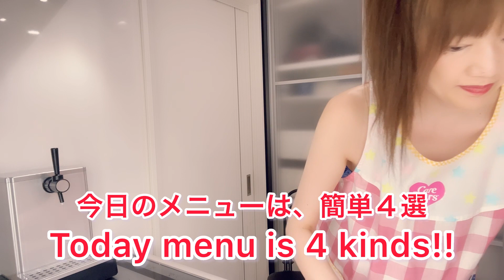【おうち居酒屋】🏮🍻ズボラ家飲み🍺おつまみ！無限ピーマン🫑に豆腐にちくわ！チーズ！すぐ出来！簡単レシピ紹介😆🍻激旨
今日もまたまたー飲みメニューを
ゆるーくまとめてまたよーーんんん
見てねーー(((o(♡´▽`♡)o)))

無限ピーマン
餃子の皮ソーセージロール
豆腐明太サラダ
チーズちくわ

またまた料理研究して
がんばるよー！こんどは
ライスペーパーや韓国メニュー
挑戦してみたいな❤️

Today again - drink menu
Loosely put together again
Look (((o(♡´▽`♡)o)))

infinite green pepper
dumpling skin sausage roll
Tofu Mentai Salad
Cheese Chikuwa

Cooking research again
I'll do my best! Next time
Rice paper and Korean menu
I want to try ❤️

北海道札幌のライバー・
YouTuber事務所【SQUAD!】所属

お便り・プレゼント等はこちらまで↓
北海道札幌市白石区川北1条2丁目2-21-101
【SQUAD!　SilViA宛】